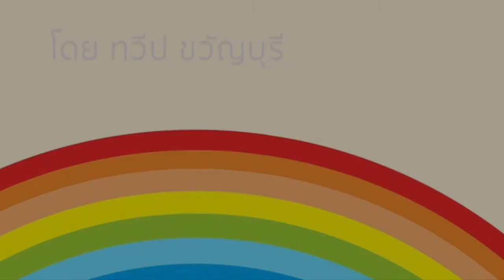พูดจาภาษาระยอง โดย สื่อกลาง ๒๔ มีนาคม ๖๒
"พูดจาภาษาระยอง"
รายการวิทยุ
เพื่อการอนุรักษ์ภาษาถิ่นระยอง
ออกอากากาศมากว่า ๓๐ ปี
ทาง ๑๒ คลื่นวิทยุ